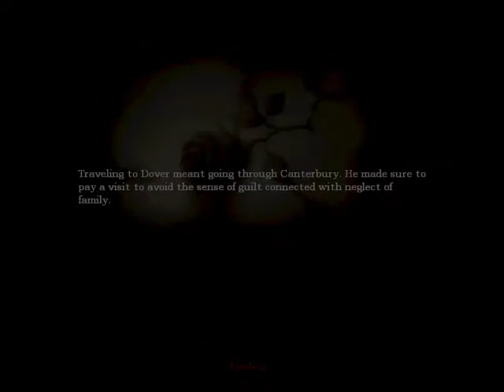lets play amnesia: part two: Romano!!!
i find romano